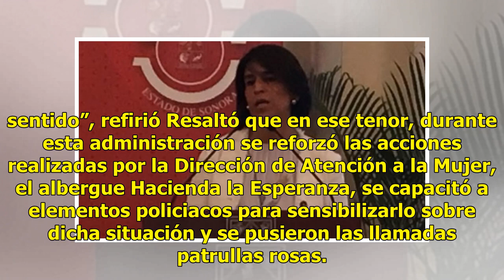Violencia intrafamiliar encabeza la lista de reportes al 911 en Hermosillo: alcaldesa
Suscríbete ahora a nuestro newsletter Ratio: 0 / 5 HERMOSILLO, SON.- Aunque en Hermosillo no se han presentado feminicidios, los reportes de violencia intrafamiliar encabezan la lista de las llamadas realizadas a la línea 911, manifestó la presidenta municipal Angelina Muñoz Fernández. En ese sentid...